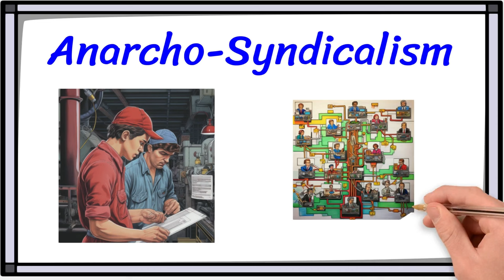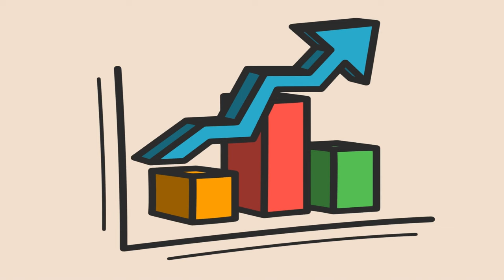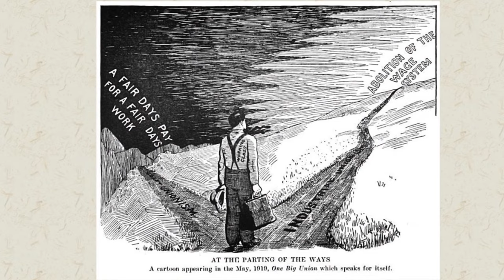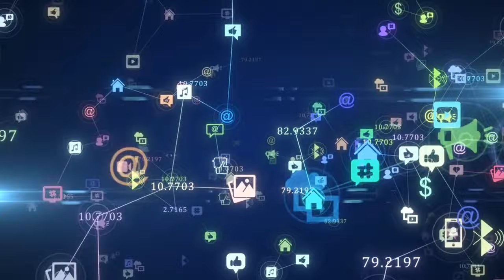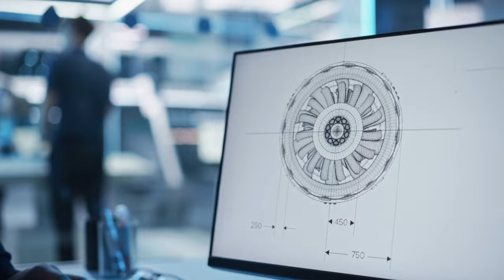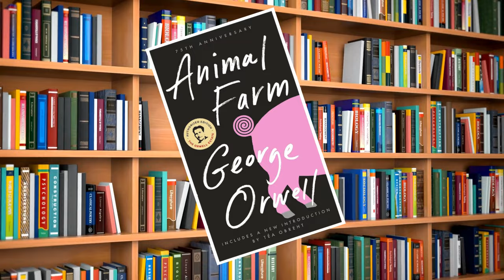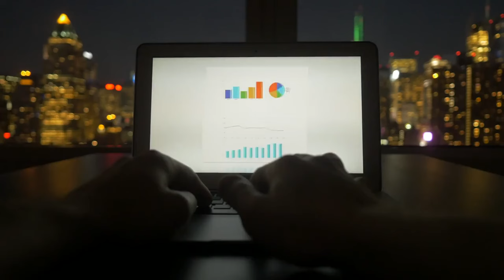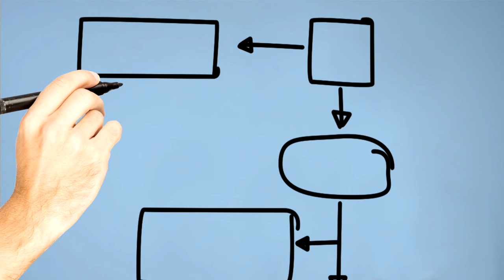Self Management or Chaos? Anarcho-Syndicalism's Debate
In this video we will examine Anarcho-Syndicalism, a political philosophy that advocates for worker self-management and direct action. We will look at this ideology's history, principles as well as criticisms of it. This video is essential for anyone interested in understanding the history of labor movements, the principles of Anarcho-syndicalism, and the ongoing debates surrounding its viability as a model for achieving a more just and equitable society.

Chapters

00:00 - Introduction
00:53 - History
06:20 - Principles
09:52 - Criticisms
13:48 - Final Thoughts